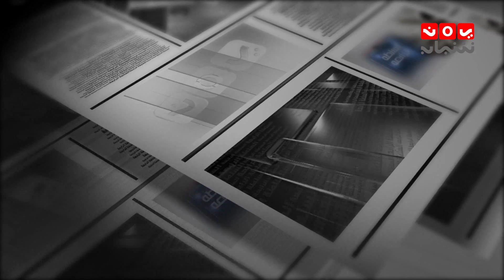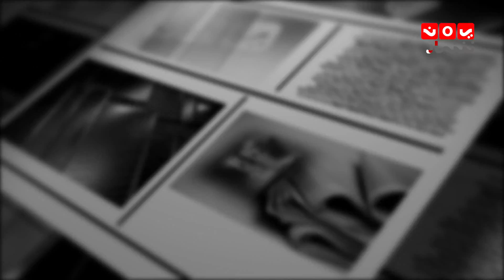السلطة الرابعة 24 - 01 - 2019 | تقديم حمير العزب | يمن شباب